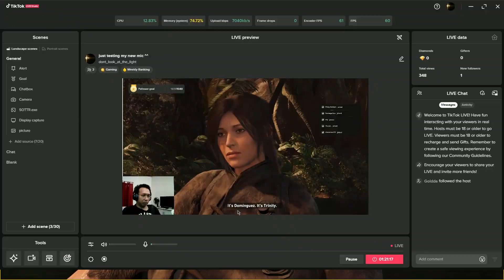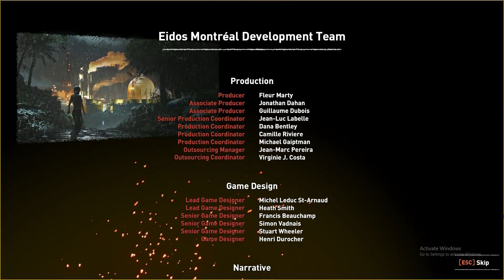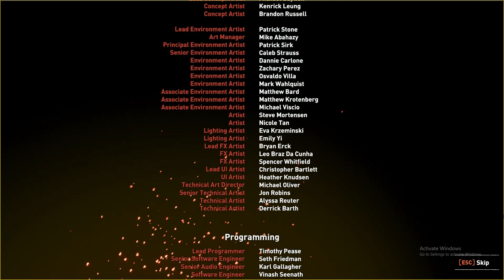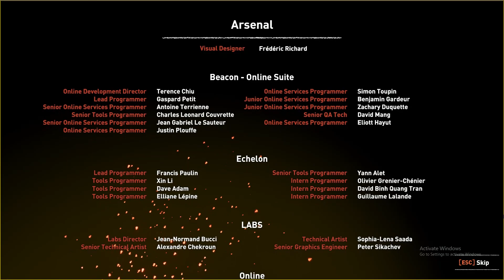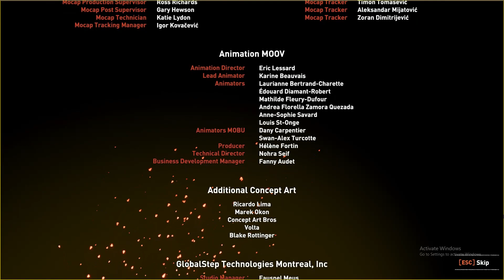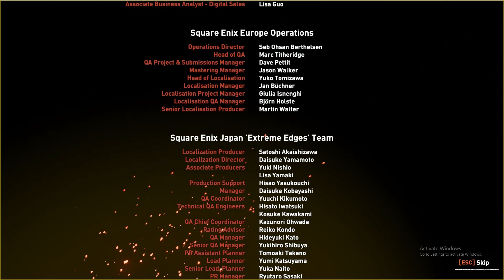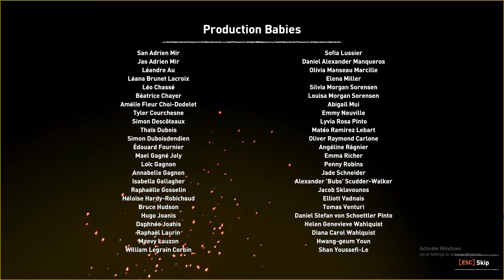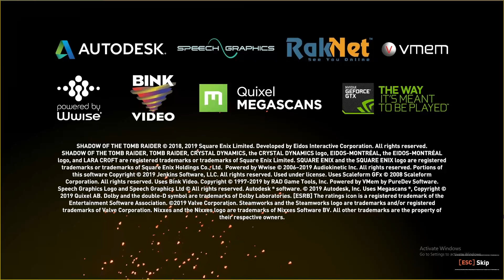Shadow of the Tomb Raider ~ Ep07 Season Finale with gameplay ~ Sacrificing a god ~ Coldfridge's Cut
clocked ~ 4500hz 1.25v
Ram: Aorus RGB Memory 16gb
    clocked ~ 4333mhz 1.45v
GPU: Radeon™ RX 6750 XT MECH 2X 12G OC
    clocked ~ 2950mhz 1.2v